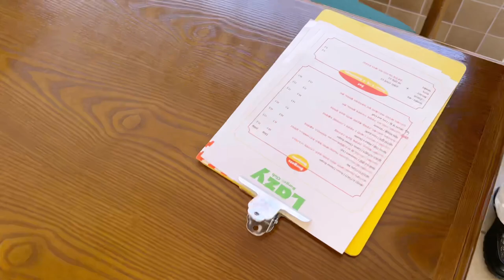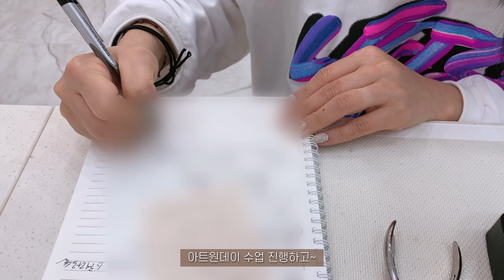Nail vlog | 수강하는 네일리스트 브이로그 (네일재료택배언박싱, 원데이클래스, 네일샵일상)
안녕하세요 :)
이번 네일리스트브이로그도 재미있게 봐주시궁
궁금하신점은 댓글 남겨주시면 됩니다!

-네일샵 정보
부천 7호선 상동역 디어슈블링네일
예약방법 네이버 디어슈블링네일 검색 후 네이버예약